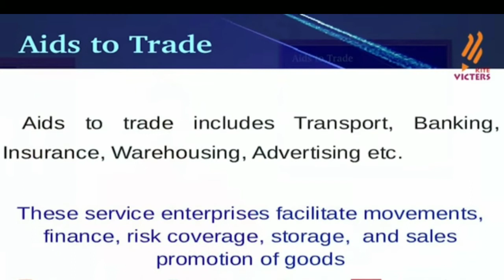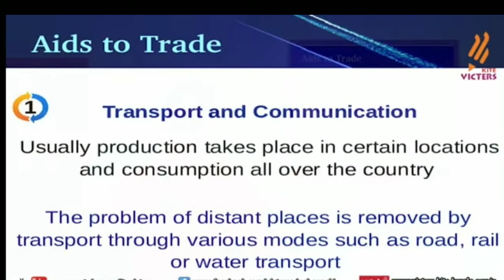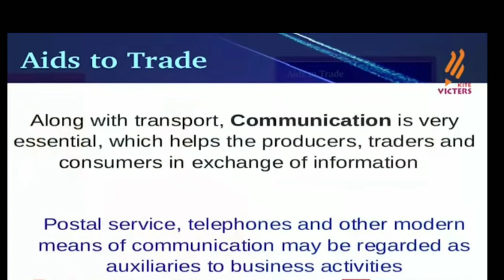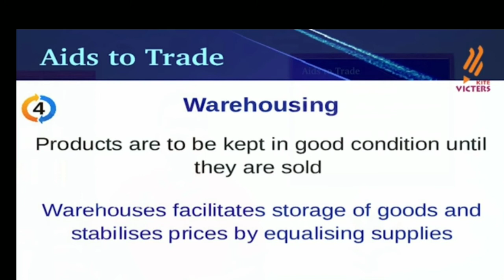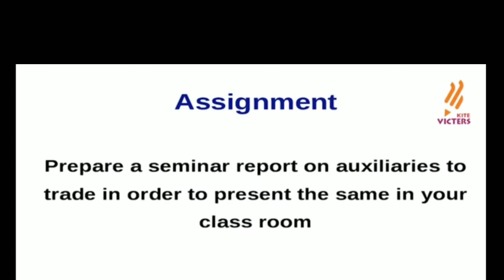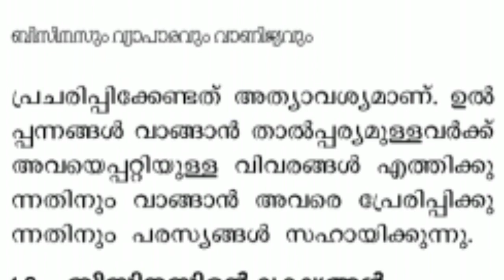Plus one business studies chapter 1 AIDS to trade -a review on first Bell class -8- victers channe